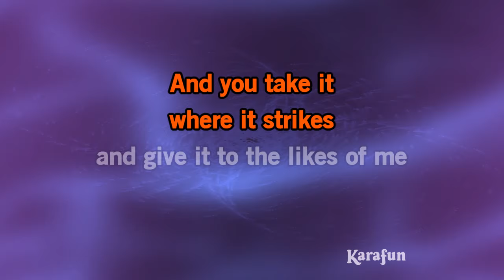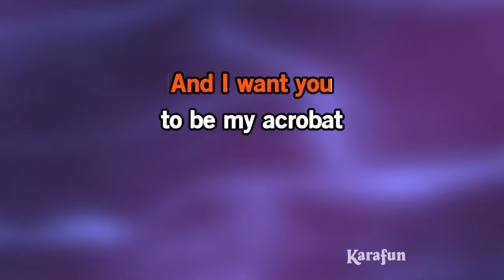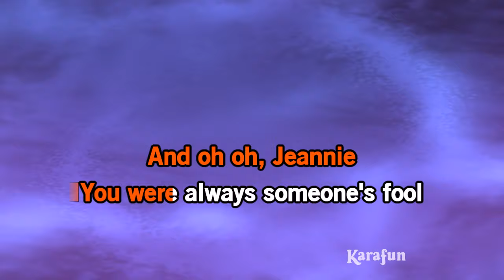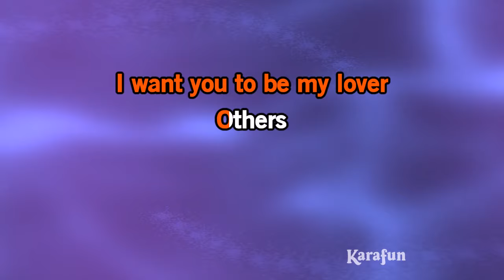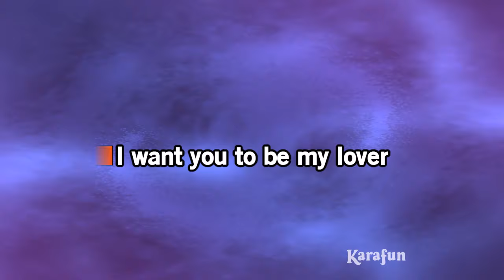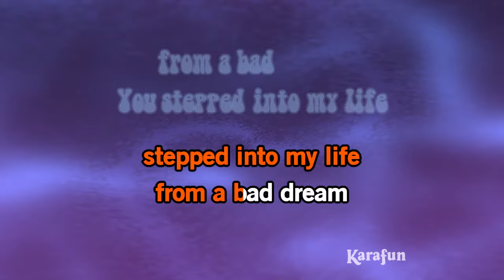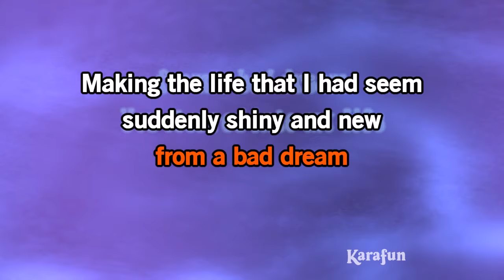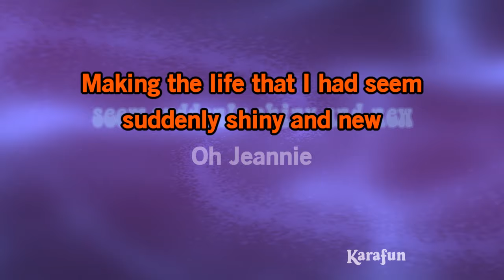Little Jeannie - Elton John | Karaoke Version | KaraFun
ℹ️ This version contains a low volume vocal guide to help you learn the song. The karaoke version without the vocal guide is available This recording is a cover of Little Jeannie as made famous by Elton John. This version is not the original version, and is not performed by Elton John. This instrumental/playback version contains a vocal guide, the lyrics and backing vocals.